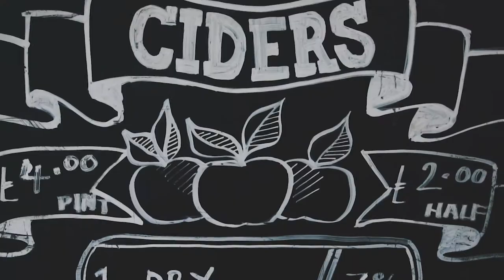youtube video #-3p8SXdeIhQ